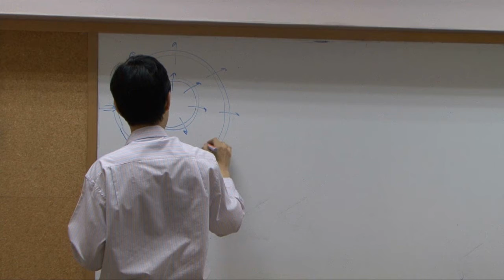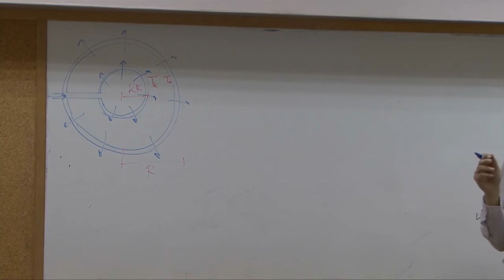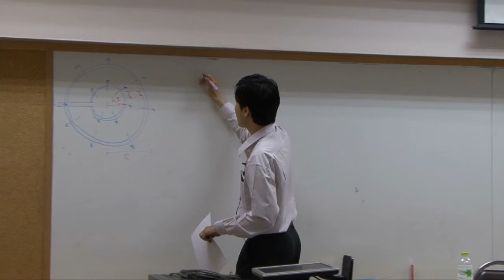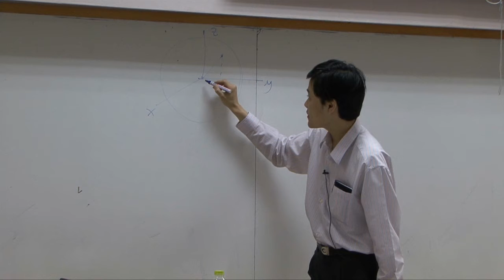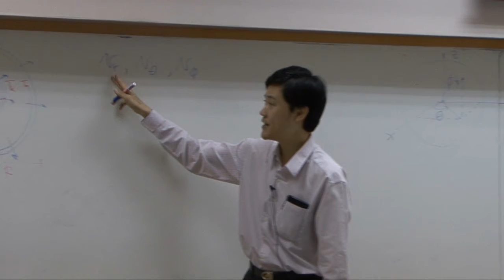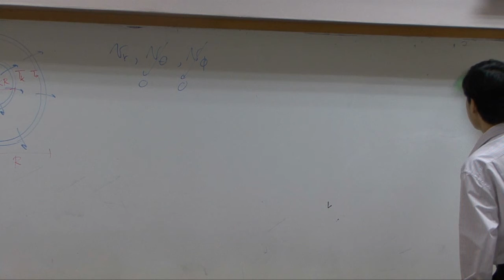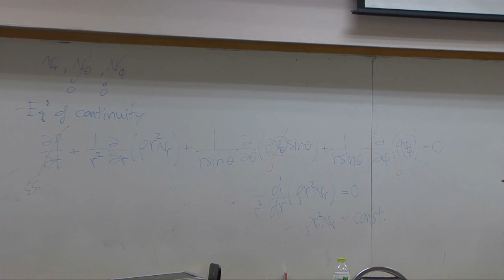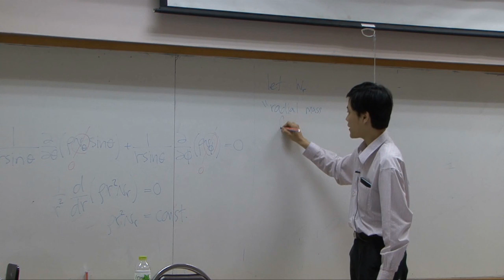Transport Phenomena lecture on 4-01-13 - Energy transport 7/9 (part 3 of 6)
Lecture on more examples for the use of Equation of Energy (lectured by Dr. Varong Pavarajarn, Chulalongkorn University, THAILAND).